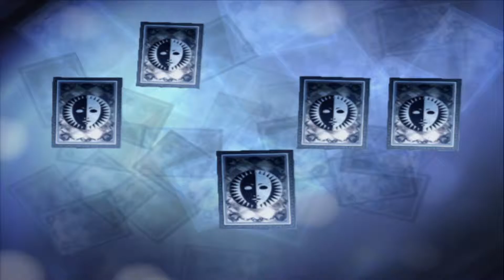Persona 3 FES to close for comfort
i am surprise that i survived that hit